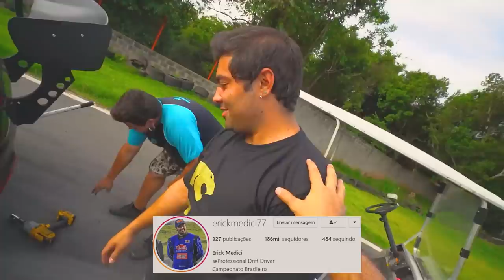THIAGO REIS BATEU MEU CARRO E COMPROU UM FAROL NOVO PRO 350z